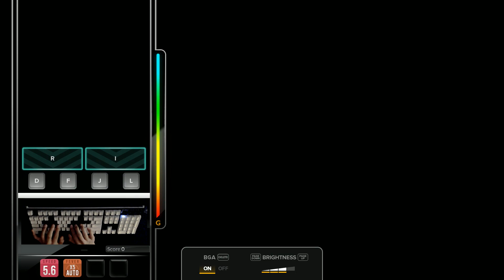[DJMAX Respect V] Ray Tuning 4B HD Perfect Play